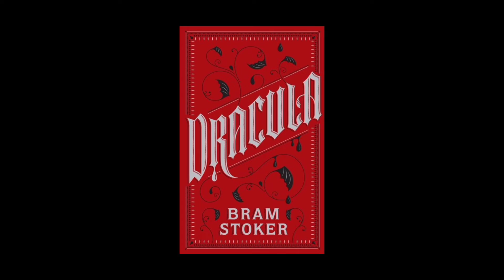Literary Terms - Abjection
Al-Adeeb or The Literarian is a channel that is dedicated to literature.

In this literary terms course, you will learn about almost every term that is used in literature, recorded, summarized, and presented to you in a simple way from several different sources.